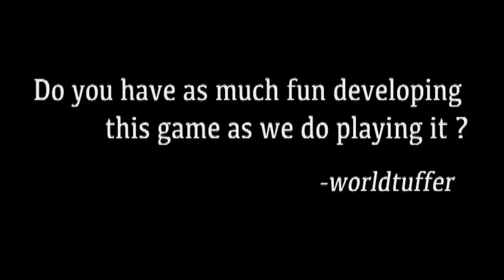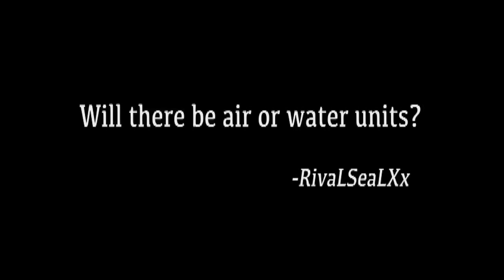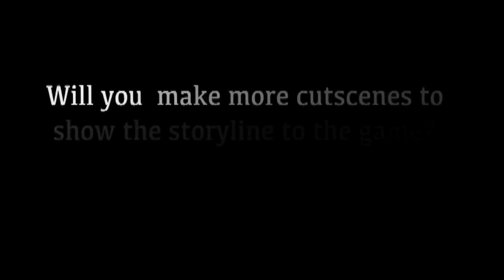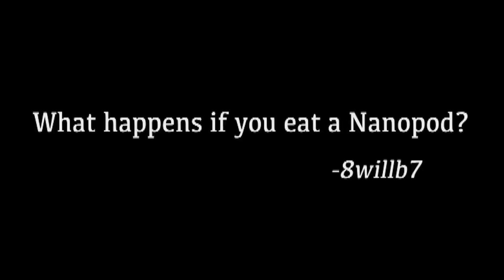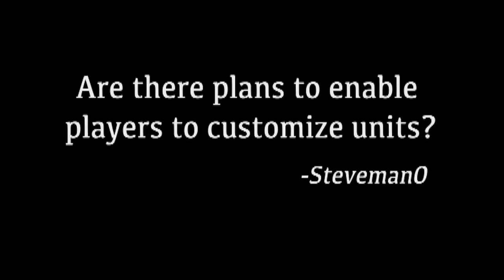Battle Nations Developer Q&A